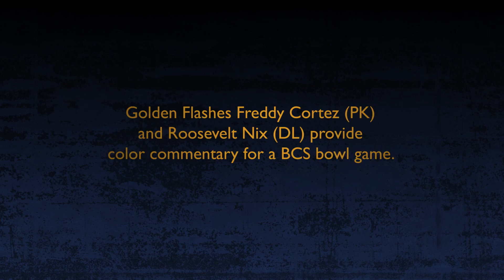GoDaddy.com Bowl Highlights: Day One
The Kent State Golden Flashes were greeted with cheers and police escorts Wednesday as the football team arrived in Mobile, Ala. for its first bowl game in 40 years. Watch comments from athletic director Joel Nielsen and head football coach Darrell Hazell during the Welcome Reception Press Conference.